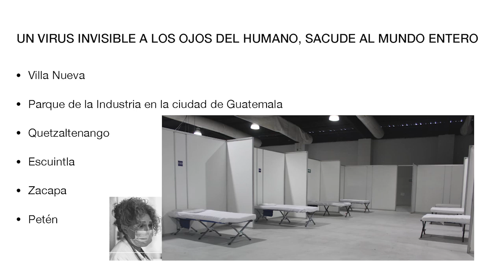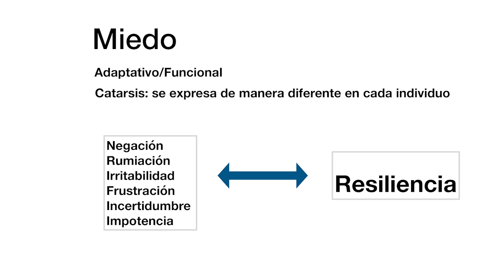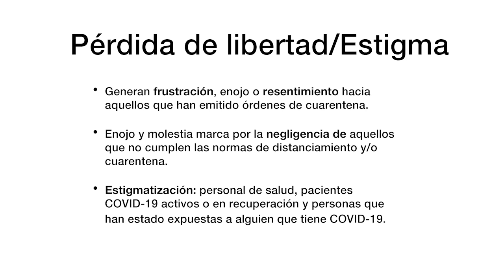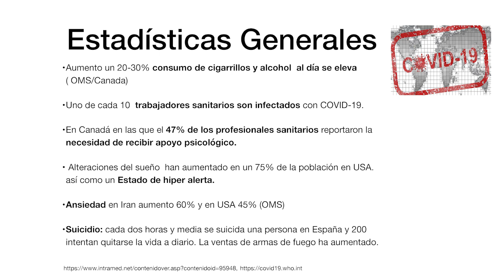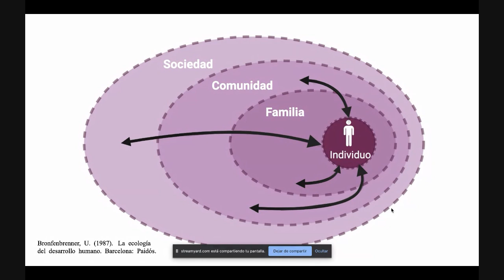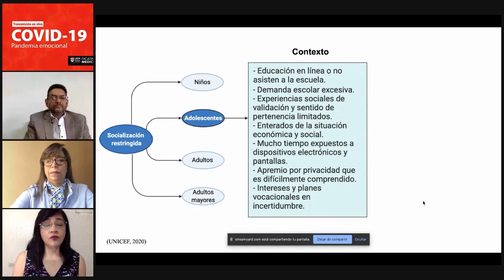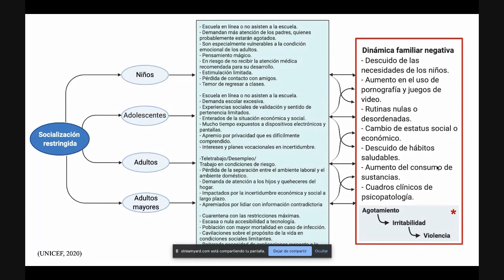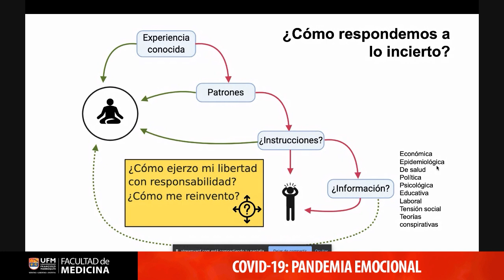COVID-19: Pandemia emocional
La pandemia del COVID-19 ha cambiado la forma de interacción y convivencia social, ha traído incertidumbre, rutinas alteradas, así como consecuencias para la salud mental de los individuos.

La ansiedad, la depresión y el miedo son algunos de los efectos de esta enfermedad, pueden ser agobiantes y provocar emociones fuertes tanto en adolescentes, adultos y niños. Durante esta conferencia virtual, la Dra. Roxanna Ruiz Cabarrús y la Dra. Lourdes Corado analizan los efectos en la salud mental de los individuos y algunas medidas de autocuidado para afrontar la situación.

Para la Dra. Ruiz la sociedad está siendo afectada por el aumento de medidas, tanto las restricciones de ingreso al país como el confinamiento total. Provocando una serie de consecuencias no solo a nivel de salud sino también en el ámbito psicológico, económico, legal, médico, educativo, familiar y social. Además, menciona las características para identificar si una persona está siendo afectada por ansiedad, depresión u otras psicopatologías.

La Dra. Ruiz explica que los efectos son variados según la edad, todos expresan el miedo de forma distinta, pero en general ante la incertidumbre la mejor herramienta que ella puede proporcionar es ser resiliente, que es la fortaleza ante la adversidad. También, expone estadísticas generales relacionadas al aumento del consumo de cigarrillos, alcohol, así como incremento de la tasa de suicidios.

La Dra. Lourdes Corado comenta sobre el cambio en las dinámicas familiares y la educación. Haciendo énfasis en los efectos según la edad, ya que los niños, adolescentes, adultos y los adultos mayores responden de forma variada según su contexto. Por ejemplo, los adolescentes enfrentan el desafío de una demanda escolar excesiva, saturados con asignaciones que tienen la intención de suplir la experiencia educativa presencial.

También, evalúa los cambios y las características de las dinámicas familiares, ya que el resultado puede ser positivo, negativo o con variaciones intermedias. La Dra. Corado brinda recomendaciones para balancear los efectos frente a la incertidumbre que provoca esta situación, así como dos preguntas sobre las cuales reflexionar: ¿cómo ejerzo mi libertad con responsabilidad? y ¿cómo me reinvento?

Finalmente, las especialistas responden preguntas relacionadas al tema y sus sugerencias para mantener la salud mental ante el COVID-19.

Organizado por:
Facultad de Medicina